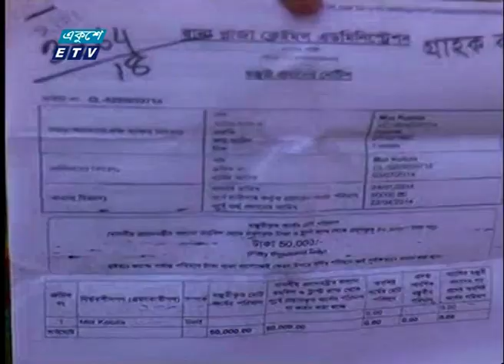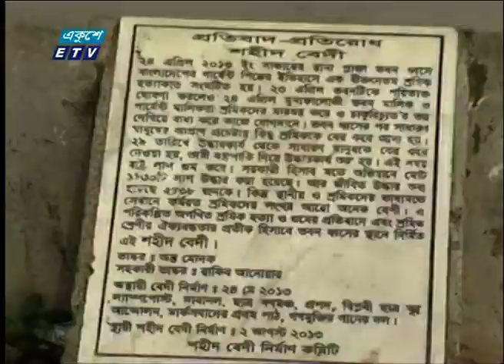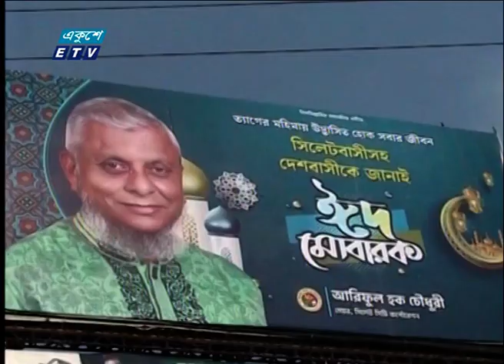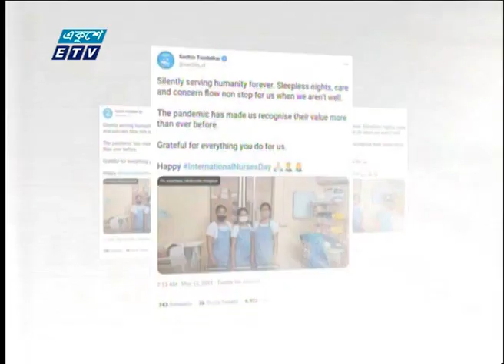09 AM News || সকাল ০৯টার সংবাদ || 24 April 2023 || ETV News